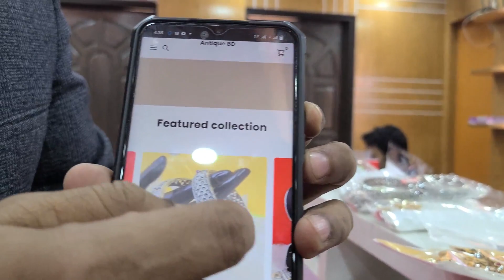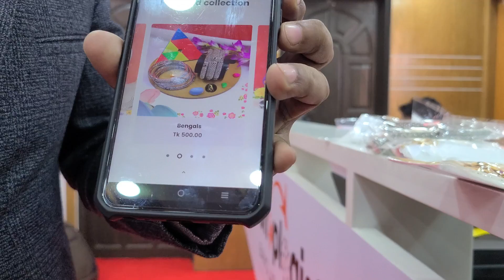"ANTIQUE GADGET" আইটেম নিয়ে ড্রপশিপিং অনলাইন বিসনেস আইডিয়া।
🔥 Local Dropshipping বিজনেস শুরু করার জন্য এবং ডেমো স্টোর দেখার জন্য সরাসরি
Shoplogist Bangladesh Limited এর অফিস ভিসিট করুন অথবা হোয়াটস্যাপ এ যোগাযোগ করুন।

✅ অফিস এড্রেস :মোনালো মঞ্জিল, ব্লক - বি, বাড়ি - ৫৮ (ইউনিটি হাসপাতালের বিপরীতে), দক্ষিণ বনশ্রী, ইস্টার্ন হাউজিং প্রজেক্ট, গোড়ান, খিলগাও, ঢাকা - ১২১৯

🔥🔥🔥🔥আপনার জন্য আমার রিকমেন্ডেড প্লাটফর্ম🔥🔥🔥🔥

👉 সব চেয়ে কম খরচে গ্লোবালি যে কোনো কারেন্সী পেমেন্ট রিসিভ করতে অথবা পেমেন্ট সেন্ড করতে ব্যবহার করুন Wise প্লাটফর্ম।

👉 ড্রপশিপিং অথবা ইকমার্স বিসনেস এর শপিফাই প্লাটফর্ম এর কোনো বিকল্প নাই।  মাসিক সর্বনিম্ম ৫ ডলার খরচে নিজের ড্রপশিপিং অথবা ইকমার্স ওয়েবসাইট করুন শপিফাই প্লাটফর্ম এ।

👉 বিসনেস এর জন্য অথবা ব্লগিং করার জন্য ডোমেইন কিনুন Namecheap থেকে। বেস্ট কাস্টমার সার্ভিস পাবেন সব সময়।